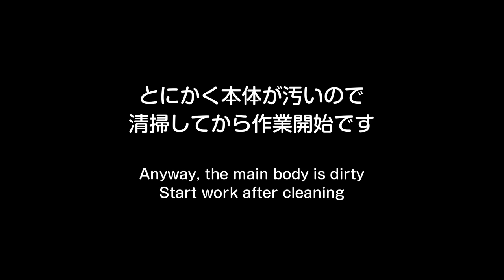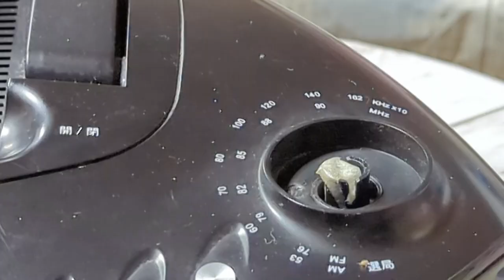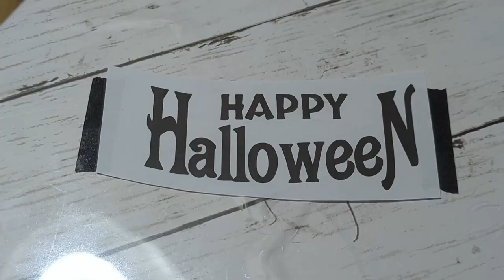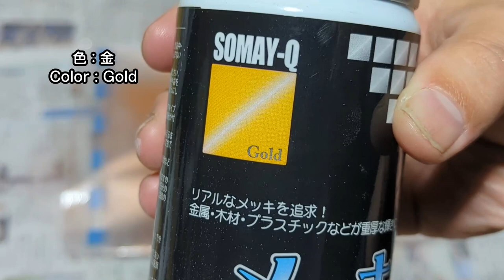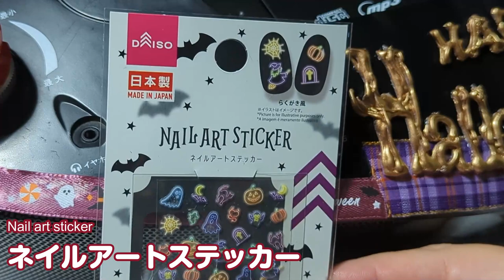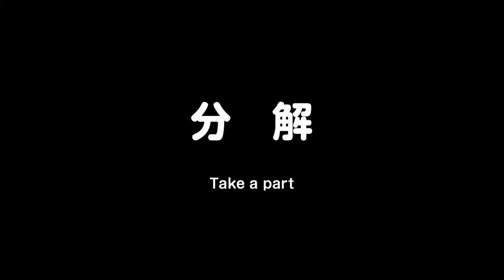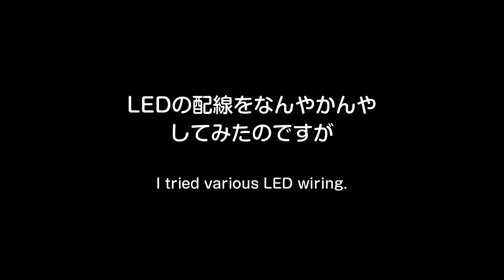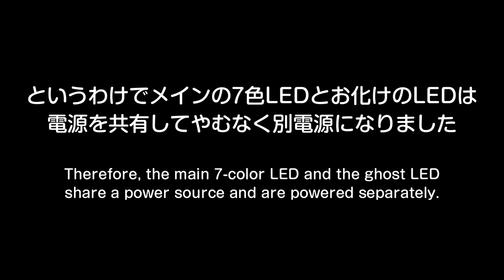ダイソー購入品で DVDラジオをハロウィンデコ Decorate junk DVD radio for Halloween with items purchased from hundred yen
DVDラジオのハロウィンデコ本編になります！
今回はダイソーで購入した素材を使いながら
ハロウィンにちなんだデコレーションをしていきます！
収録2週間、動画素材4時間半を16分にギュギュっと
濃縮してお届けします！

BGM・SE
・動画素材
YouTubeオーディオライブラリー